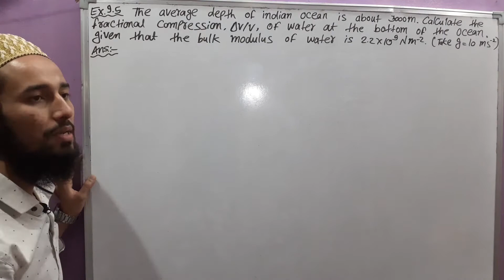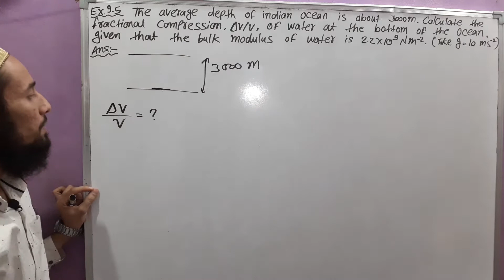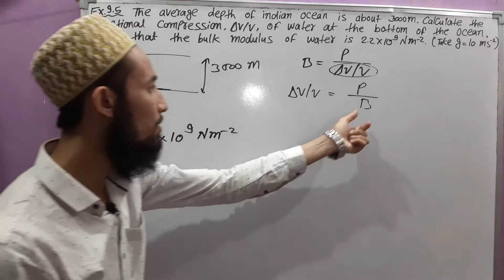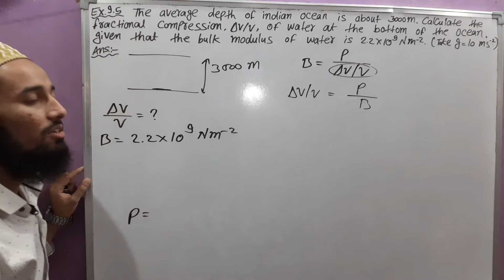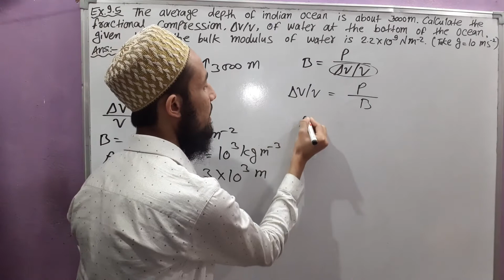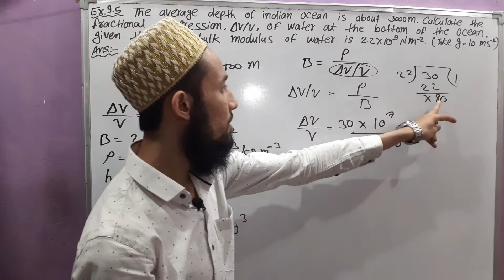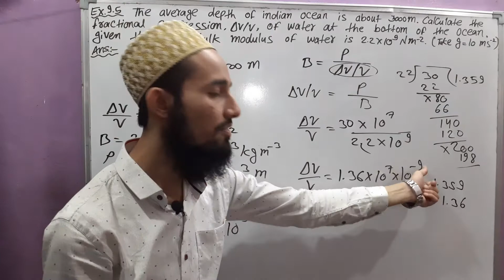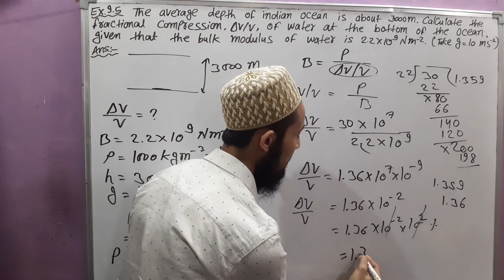🔥 Cls 11 Chap 9 | Mechanical Properties Of Solids | NCERT Example No. 9.5 | 14 | By Aziz Bohra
NCERT
Physics
Class 11